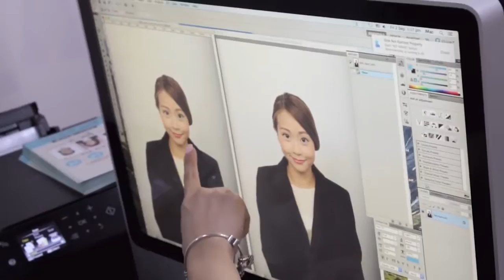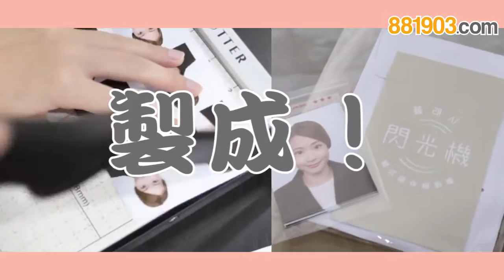包化妝包整頭 韓式證件相進駐旺中 YouTube